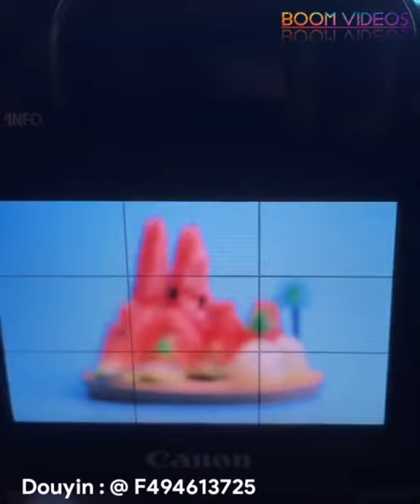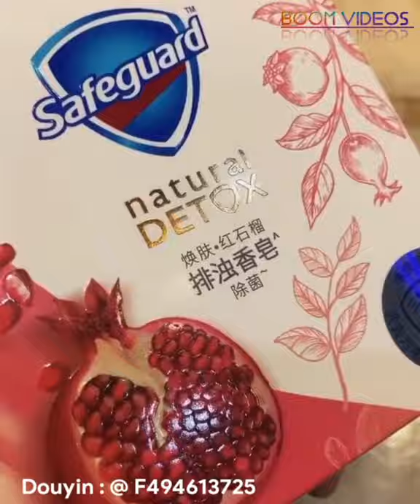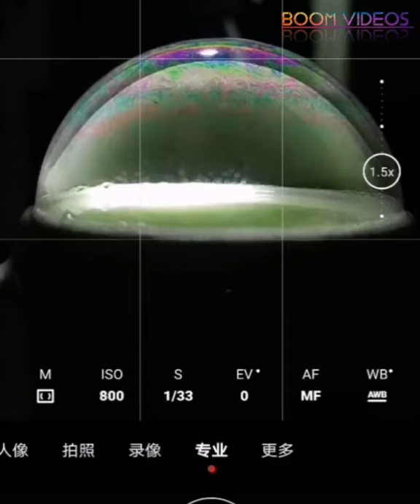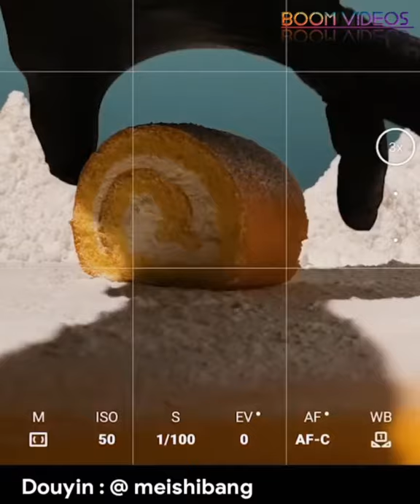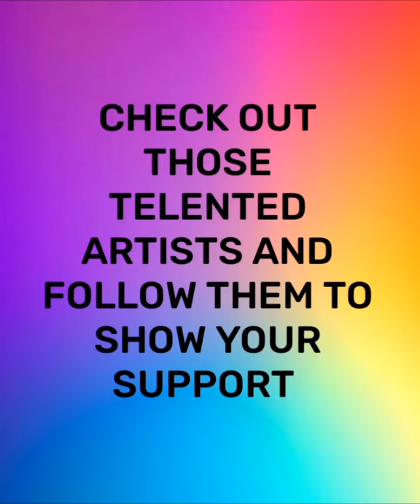MINIATURE PHOTOGRAPHY Ideas At Home In Mobile | Miniature Art - Photography Techniques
There is some very easy MINIATURE PHOTOGRAPHY ideas which are at whole new level. Imaginations and creativity is outstanding in this compilation.

👆There is some very creative artists and telented peoples showing you their telent. Which are outstanding😱 and will blow your mind with their cool 😎 ideas. They are very special peoples on this earth 🌍. Because of their "IMAGINATION" and "GOD" gifted or achieved "TELENT". It is very appreciative what they are doing.

Hit the "🔔 BELL" icon to never miss any updates.↖(^ω^)↗

👉Check out those artists and their entire work to show your "support" :-)
＼(^０^＼)

👉  Leave a "LIKE" ( ˘ ³˘)♥and "COMMENT" about artists and amazing peoples.¯\_(ツ)_/¯

👉"SHARE" with your friends and family.(┛❍ᴥ❍)┛

\(-ㅂ-)/ ♥ ♥ ♥